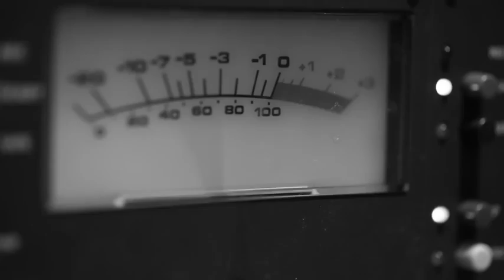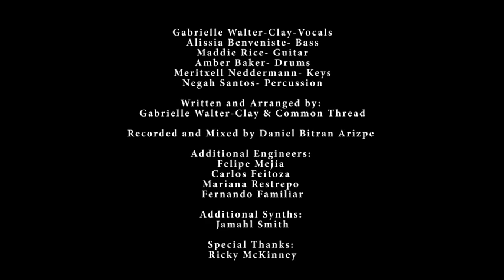That Groove - GABRIELLE -WALTER - CLAY